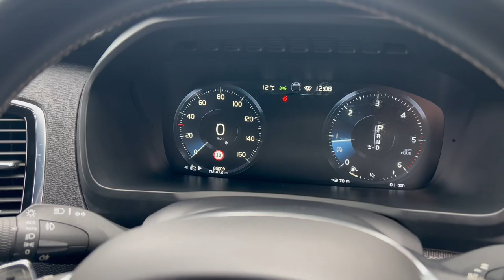Volvo XC90 2.0 D5 R-Design Geartronic 4WD